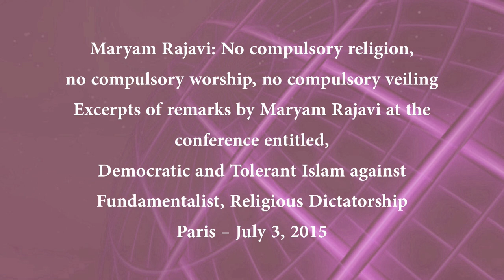No compulsory religion- Excerpts of remarks by Maryam Rajavi -Ramazan- Paris – July 3, 2015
On the occasion of the Holy month of Ramadhan, a conference was held on July 3, 2015, entitled, "Democratic and Tolerant Islam against Fundamentalism and Religious Dictatorship". The Iranian Resistance's President-elect Maryam Rajavi addressed the conference. Under the title, "There is no compulsion in religion", she said, “The medieval savagery fundamentalist forces have imposed on the region in the guise of Islam was founded in the Velayat-e Faqih regime in our times.
“The Islam they proclaim is a religion of compulsion, stripping human beings of their free will. While the true Islam and the message of the Quran reject compulsory religion and all compulsions.”
“Islam is against compulsion in religion and against any religious compulsion on people while stressing the need for freedom", she asserted.
Excerpts of these remarks are contained in the following video-clips: